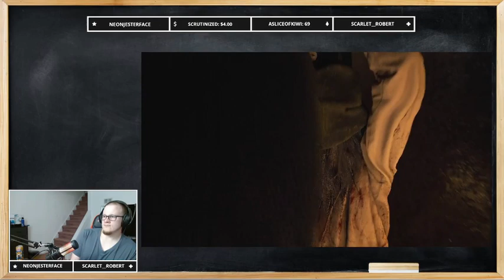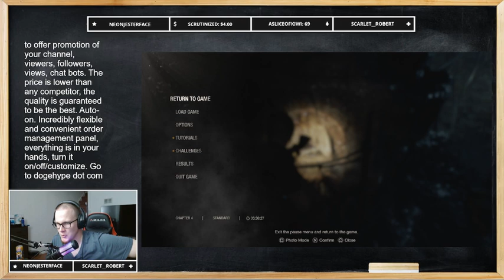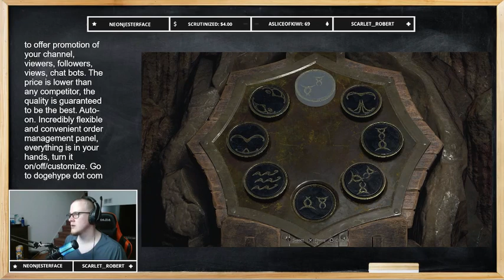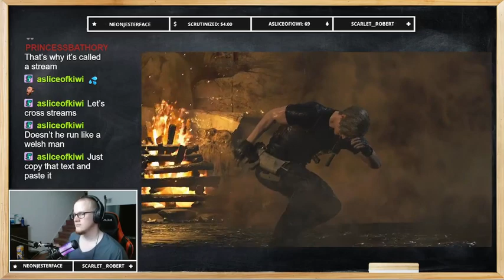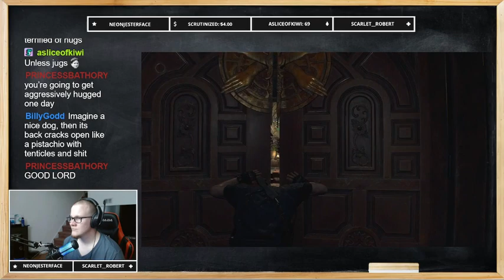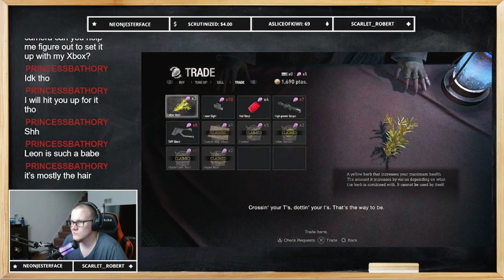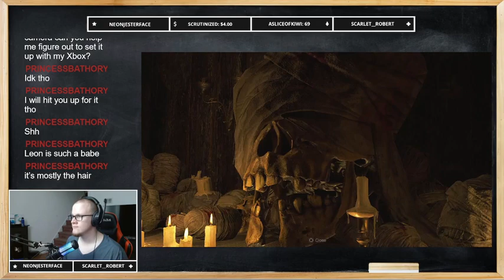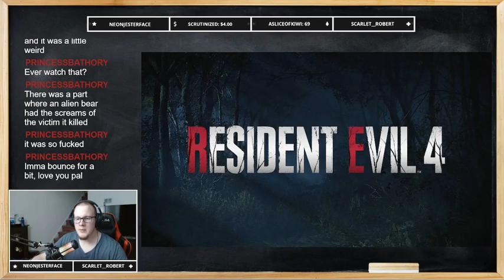Resident Evil 4, but episode 3 with Chalk Nizzle.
Resident Evil 4 Remake with your bud and local raccoon massage therapist, Chalk Nastee!